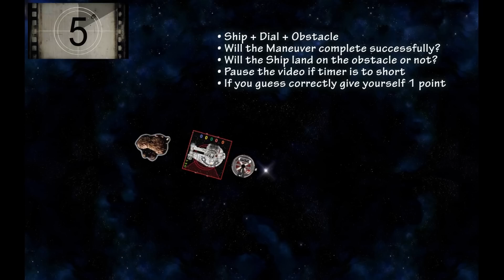Flight Academy Episode 2 - Interactive turns on large base ships ( X-Wing Tutorial / Guide )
Welcome to Flight Academy by the Outer Rim Smugglers! In this episode we are going to be covering turns on large base ships. One of the more rewarding maneuvers in the game if done correctly, more of the frustrating one to get right though so we hope that after this episode you'll be better at judging this maneuver.

We'll be using an interactive game we created to judge your performance in this course. Please keep score in both sections of the inter active game and post them if you will, we'd love to hear how you did in each part to see if you improve after the tips and tricks section.